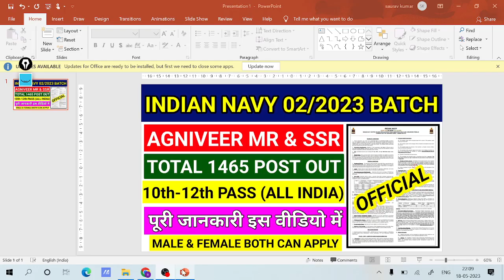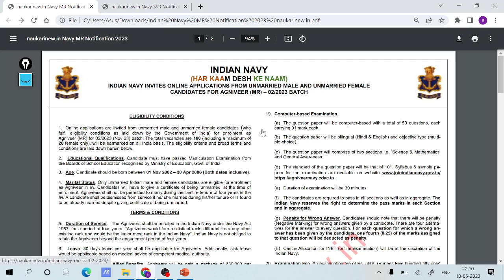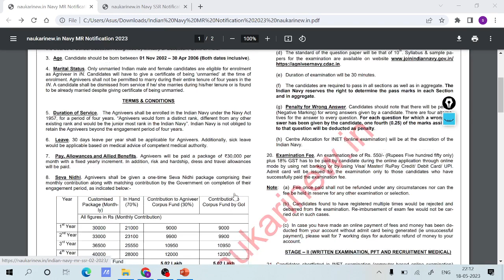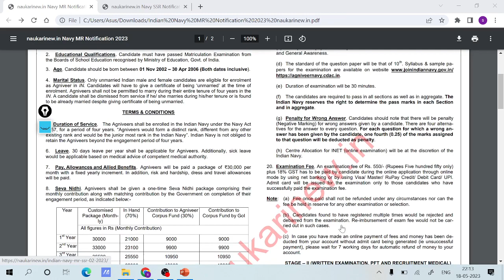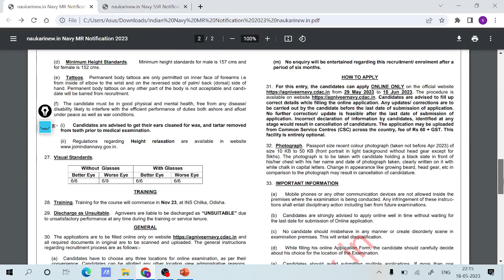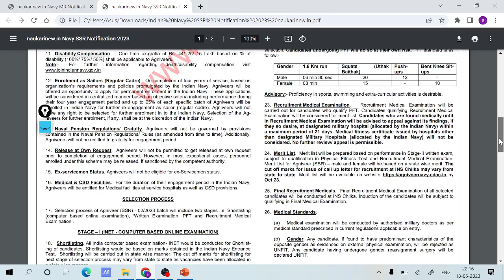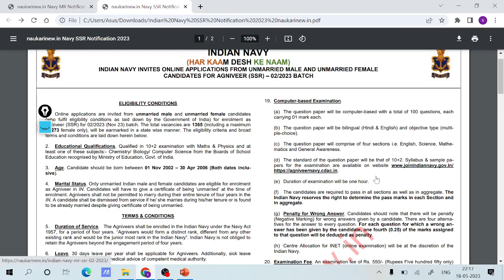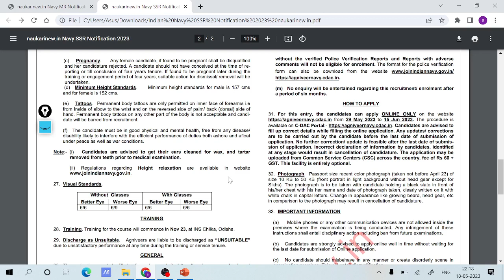Indian Navy SSR MR New Vacancy 2023 || Navy MR Notification 2023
Exaamguru